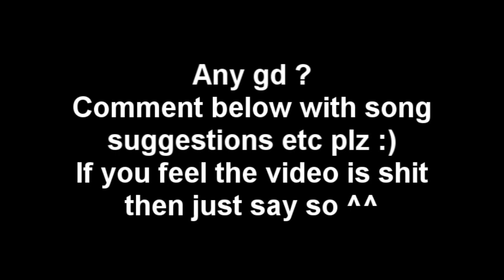Where you been Tesco?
- Still enjoy playing the game, main goal is to start pking very soon.